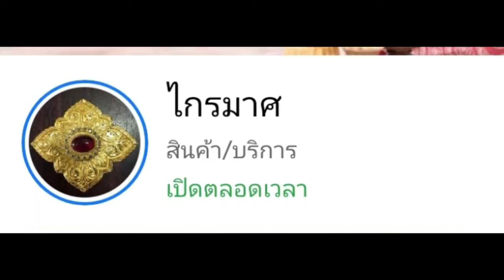Thai lady in Thai traditonal dress Loy krathong festival 2020,Thai dress,Thai costume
รูปภาพจาก เฟสบุ๊คไกรมาศ